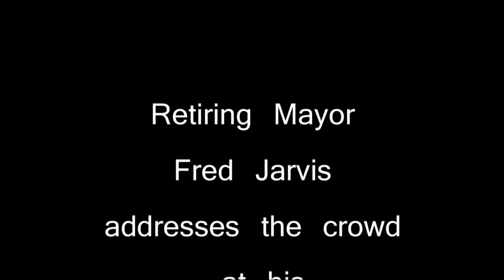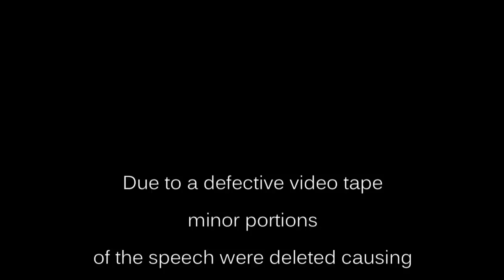Retiring District of Taylor Mayor Fred Jarvis speaks.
Retiring Mayor Fred Jarvis speaks at his retirement tribute held December 11th, 2014.